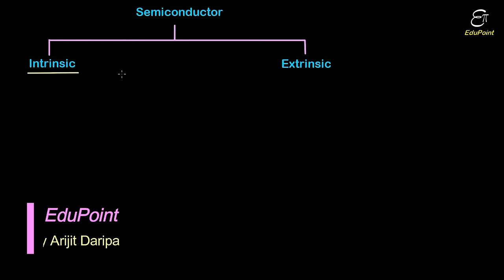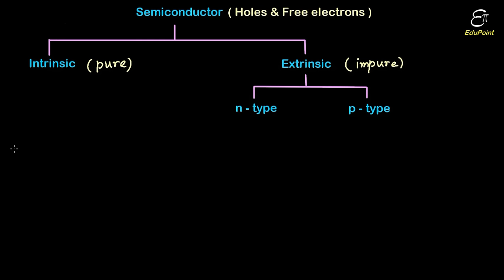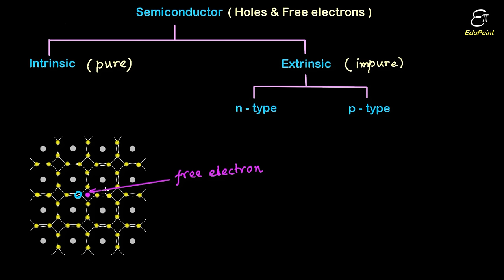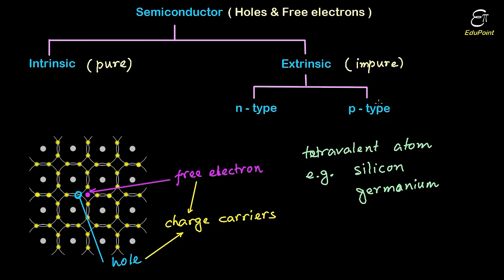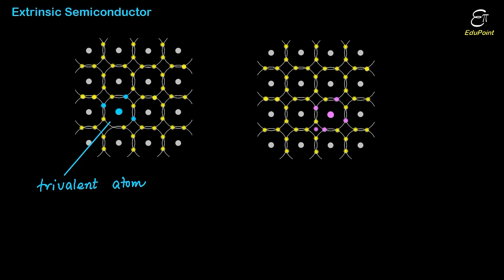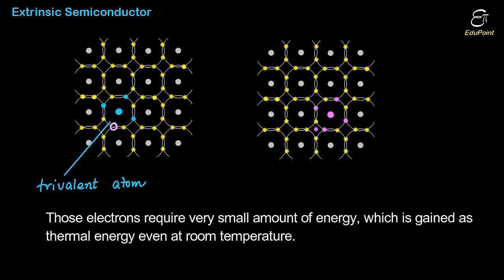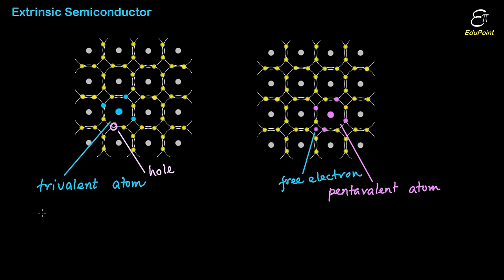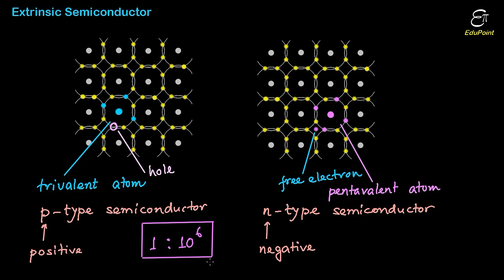🔴 SEMICONDUCTOR TYPE | Intrinsic Extrinsic p-Type n-Type | video in HINDI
In this Physics (Digital Electronics) video lecture in Hindi for class 12 we described different type of semiconductor- intrinsic and extrinsic. Extrinsic semiconductor is of two types p-type and n-type semiconductor. Pure tetravalent substance is known as intrinsic semiconductoe and some impurity is mixed with that pure substance, it becomes extrinsic semiconductor. According to the nature of the impurity, extrinsic semiconductor is subdivided as p type and n type semiconductor. When the impurity is trivalent substance, that becomes p type and when the impurity is pentavalent substance, that becomes n type.
The process of mixing impurity is known as doping.

EduPoint,
Dam Road,
Chandil,
Dist- Seraikela-Kharsawan,
Jharkhand,
India.